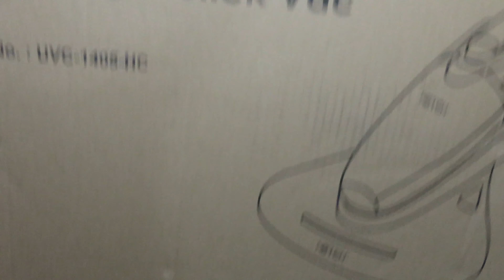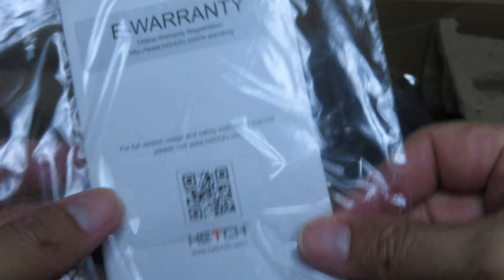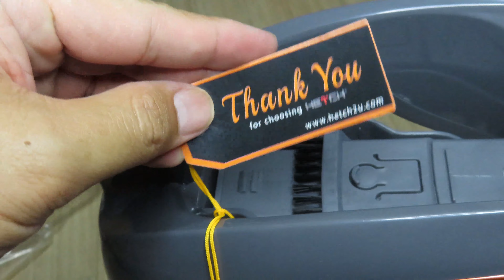HETCH 4 in 1 vacuum cleaner with Dust Mite killer Unboxing - Germicidal UV light technology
This video is about HETCH 4 in 1 vacuum that can use to kill dust mite.

Specifications:
Germicidal UV light technology
Multi-function: UV, handy, desktop, handheld
90% reduction in dust mite and bed bug infestation
99.9% removal of harmful airborne allergens
99.9% successful of killing E.coli; salmonella and staphylococcus bacteria
Cyclonic HEPA filtration (washable)
Safety feature: micro motion switch
Works on pillow, sofa, upholstery, curtain, wall, ceiling, floor, carpet, cabinet, wardrobe,table, bookcase, framed art, window sills, lampshades, vents, fan blades, keyboard and etc.